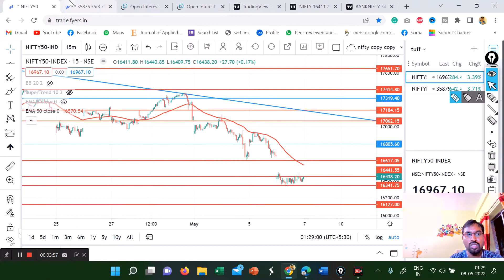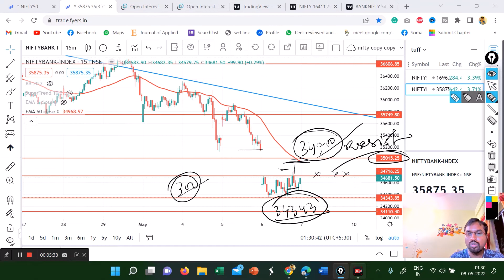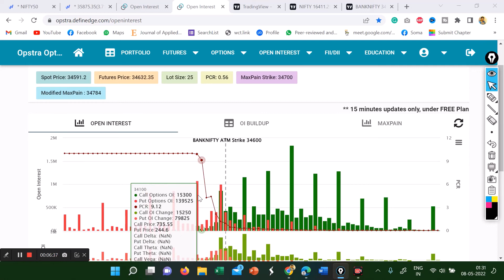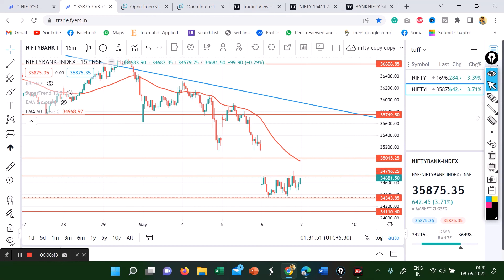Bank nifty tomorrow prediction | Bank nifty Analysis 9 May 2022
This video is about  Bank nifty tomorrow prediction | Bank nifty Analysis 9 May 2022. All the possible scenarios have been discussed in Hindi.

 Nifty Prediction | Bank nifty tomorrow prediction.
Banknifty Analysis 9 May | Nifty Prediction | Banknifty tomorrow prediction 9 May 2022.
Nifty Prediction | Bank nifty tomorrow prediction | Bank nifty Analysis 9 May 2022.

Thursday MarketPrediction
Nifty Prediction
nifty tomorrow
Bank Nifty Analysis 9 May | Nifty Prediction for tomorrow 9 May 2022 | Banknifty tomorrow.
Bank nifty analysis 9 May 2022 | Bank Nifty tomorrow prediction.
Nifty Prediction-Bank Nifty Analysis for tomorrow | 9 May 2022 | Bank Nifty prediction for tomorrow.

 9 May Nifty Analysis | Nifty Prediction for 9 May 2022
bank nifty expiry 9 May
Monday nifty on 9 May
Monday bank nifty expiry 9 May
 Monday
nifty share price
sgx nifty trading view chart
nifty midcap 50
thursday
expiry
nse
Nifty Forecast
nifty Nifty Nifty nifty share price
bank nifty nifty 50 bank
nifty share price
nifty today
nifty tomorrow
nifty analysis
banknifty analysis
 nifty prediction
banknifty nifty
market tomorrow
global market
nifty mar
trading simple
options guide
banknifty hindi
nifty hindi
nifty target
nifty crash
nifty outlook
will bank nifty crash
earn from stock market
nifty target for today
best trading stock for today
nifty analysis
share market
expiry
thursday
banknifty prediction
hindi
banknifty prediction for tomorrow
nifty prediction for tomorrow market ways
bank nifty tomorrow level
nifty and banknifty trading levels
tomorrow banknifty prediction
bank nifty
monday market prediction
nifty
nifty and banknifty analysis
banknifty analysis
banknifty target
tomorrow nifty prediction
tomorrow nifty prediction in telugu
bank nifty nov
mar
nifty nov
market ways
nse
leaverage consultants
bank nifty target
bank nifty 28 march monday
trading
nifty today
nifty 50
day trading
Bank nifty Stock Analysis for Tomorrow,Nifty Prediction and Bank  Best Stocks For Intraday Trading,Nifty Bank Nifty Stocks Options Trading Strategy tomorrow market prediction banknifty options for tomorrow